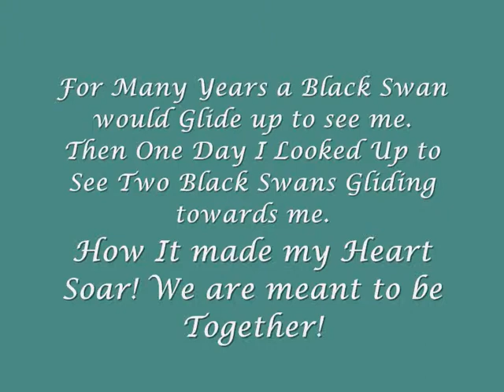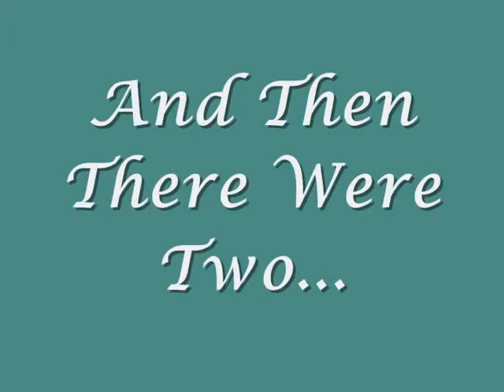Black Swans .......and Then There was TWO...........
How My Heart Soared as I Saw Two Black Swans Gliding Towards me.